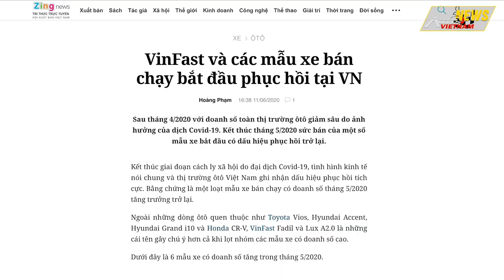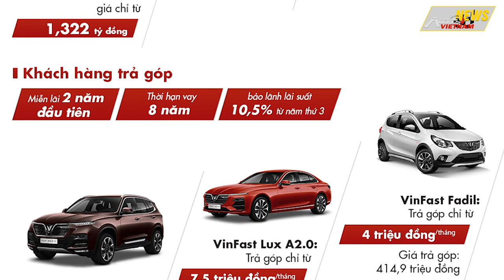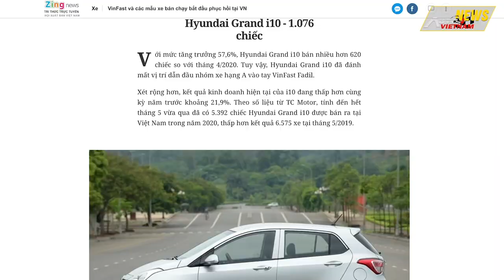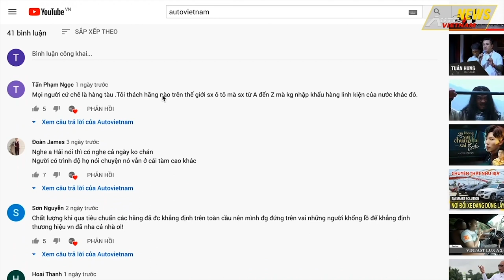✅Vinfast Fadil, Lux A2.0 Lọt Top Những Dòng Xe Bán Chạy Nhất.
-Nguồn tin:Zing.vn
-Chỉ mới xuất hiện tại Việt Nam trong vòng hơn 1 năm, Vinfast Fadil và Lux A2.0 đã lọt top những dòng xe bán chạy nhất tại Việt Nam trong tháng 05/2020. Lý do là thời kỳ giãn cách xã hội, Vinfast tung ra những chương trình khuyến mại cực lớn, nhằm kích thích mua sắm ô tô.